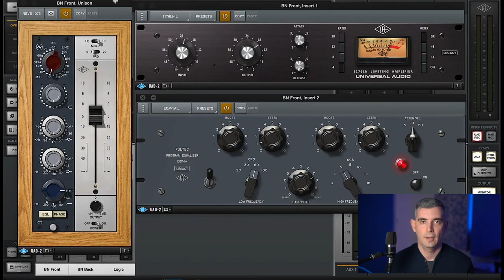FEAR and ANXIETY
I talk to you all about my fears and anxiety, with the hope of helping you with yours.

Drum Gear:
Rebellion Drums Touchstone Bodhrán
Remo Diplomat Fiberskyn Drumhead
Tippers: Matt Bell Signature "JazzBell" , “BambooBell”, “MellowBell”, custom “Chilli Brush”, “ClickMo”, “FeltMo” by Stevie Moises, custom MB Signature “CFA Stick” in Snakewood by Gordon Falconer

Mics:
Shure KSM 137 (bodhrán front)
Neumann TLM 102 (bodhrán back)
Rode Videomic NTG (talking head)
Interface: UAD Apollo Twin Mk2

Cameras:
Panasonic GH3
Sony a6600:

Lenses:
Sigma 16mm f1.4 Contemporary
Sigma 30mm f1.4 Contemporary :

Lights:
Falconeyes SO-48TD:
Boling Vlogger Light:

Sound Treatment:
GIK Acoustics